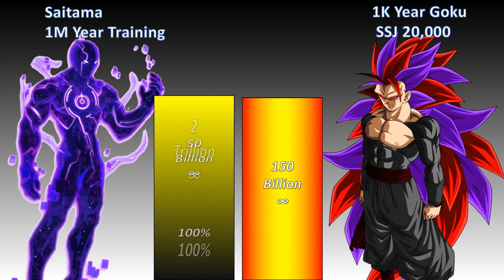Saitama 1M Year Vs 1K Year Goku Power Level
Saitama 1M Year  Or  1K Year Goku